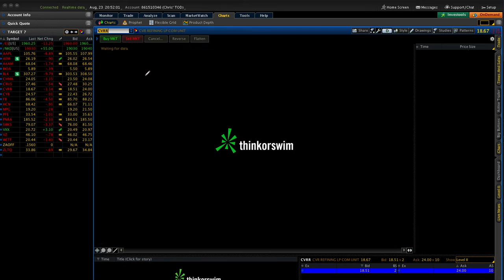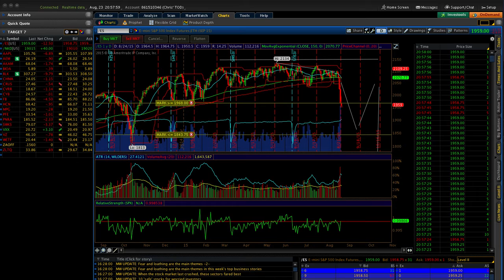Chris Grande Brunch 8/23/15 - The S&P 500 Shellacking Ediition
Folks this is all I have time for tonight - discuss the big bombing in the S&P and other stock markets last week.

How we're positioned,  and a review of the overall macro thesis.